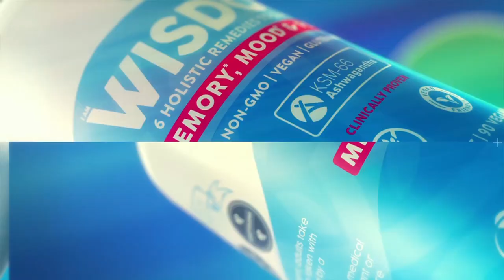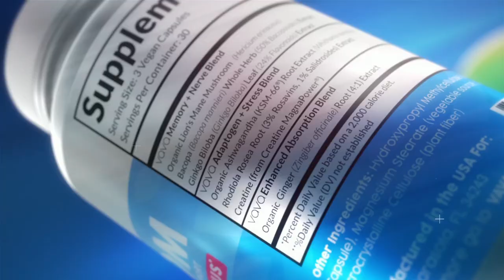MOST AESTHETIC PHYSIQUE OF ALL-TIME?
TIMESTAMPS:

5:01 - What do you think about using Nolotil (esiclene).  I don’t like the idea of the “new” SEO.   I have a very balanced physique but biceps are flat like bricks and arm only measure 17.5”.  I feel extra bicep size on stage couid be a game changer for me.   Please advise on specifics of use if you promote the idea. I did review your SEO protocol in app.
7:04 - Dave my fats are lower than your recommended .5g per pound you have in the plans listed. Should I lower my carbs some and add the fats in? I don’t want to gain a bunch of weight by just adding calories. I am about 50g of fat below where you suggest daily.
8:51 - What are the differences between low bar squat and high bar squat? Which is most effective/beneficial?
10:02 - Can you take probiotics at night? Why or why not? If you’re trying to heal the gut how long would it take(ballpark 1-3 months 3-6)?
11:48 - Dave's opinion on micronutrients. What are micronutrients and do they have a place in bodybuilding.
14:09 - Dave why do people eat a muffin or pop tart before training and use insulin? The sugar foods will not do the same pre-workout without the insulin correct?
16:21 - How do you feel about substituting watermelon for other carb sources when dieting for a show? The GI is similar to popular carbs like white rice, but you can have so much more of it volume wise.
20:31 - Just starting using fiberlyze and loving the product. I take 1/2 scoop twice a day and wondering when should I be moving to a full scoop twice a day. Also wondering if Canada can start getting in on those good sales and free shipping over $100?
22:30 - Any negative sides to KLEN long-term...useful for off-season for endurance properties?
23:35 - I'm in my late 30's I want to get on TRT. How can I make sure my levels are low enough to get on?
24:57 - How would you suggest to do if there is 6 to 8 weeks between the competitions? How about few weeks add a bit of size and then diet to the next show rest of the time?
25:52 - Do you think that there are too many media outlets for bodybuilding that are promoting more dispute rather than focusing on making the sport better?
32:44 - Dave's craziest cheat meal?
35:13 - Who had the most aesthetic physique of all time? The body that every woman wants to be with and every man wants to have?